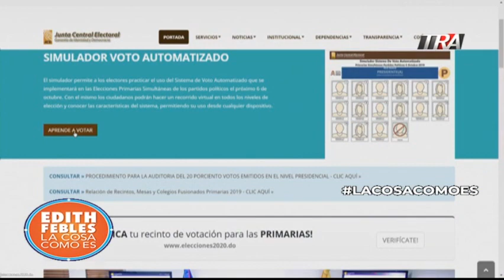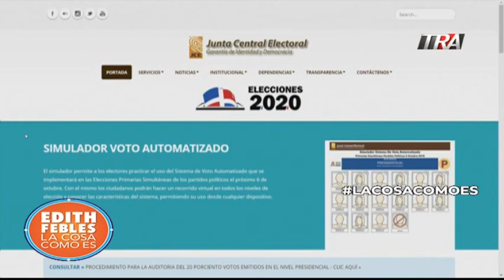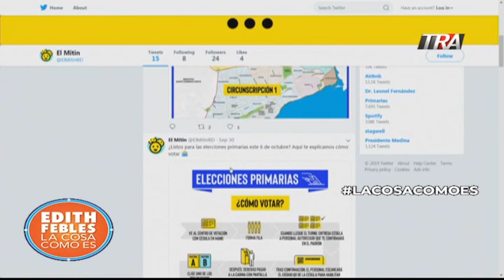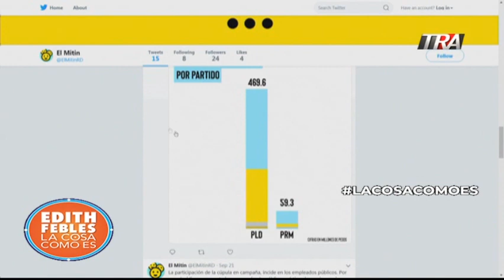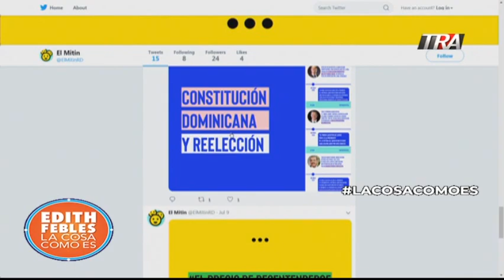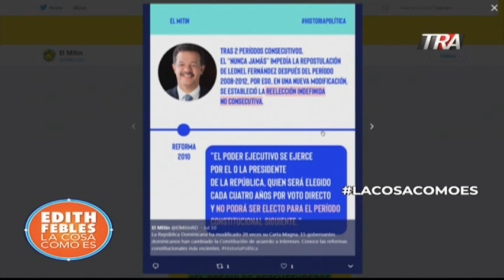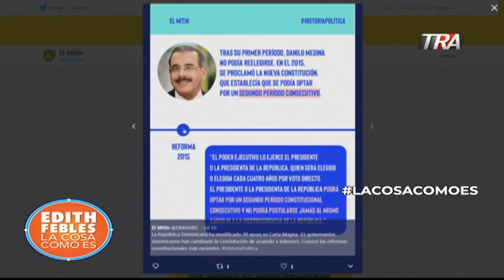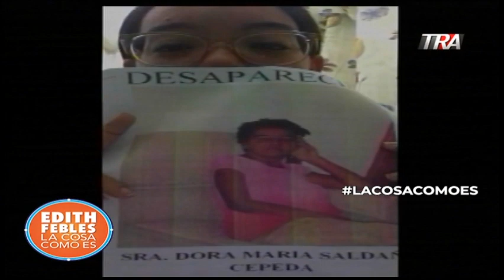Las primarias de los partidos en cifras